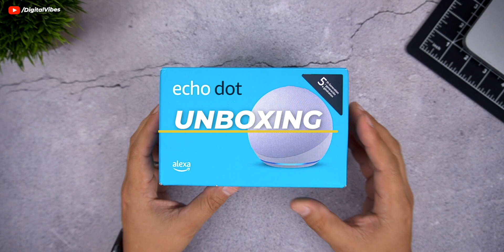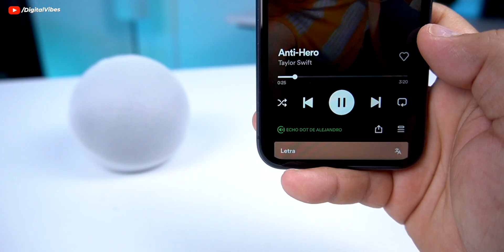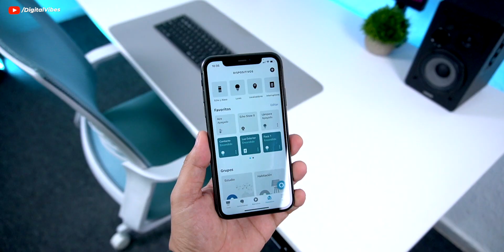Amazon Echo Dot 5 ¿Qué CAMBIO en este MODELO? | REVIEW en ESPAÑOL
Conoce todas las novedades del nuevo Echo Dot de quinta de generación...

》Secciones:
0:00 » Intro
0:35 » Unboxing
1:04 » Diseño
1:44 » Novedades
3:54 » Conclusión

》Links de compra:
Echo Dot 5
Echo Dot 5 (con reloj)

"Ritual" (Prod. Pacific x LX x Seb Rodgers